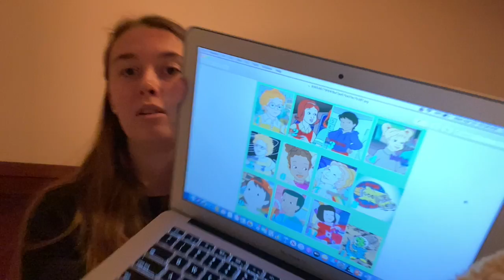Travel The Solar System, Baked In Cake Or Stuck In A Scab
hear me out on this one guys